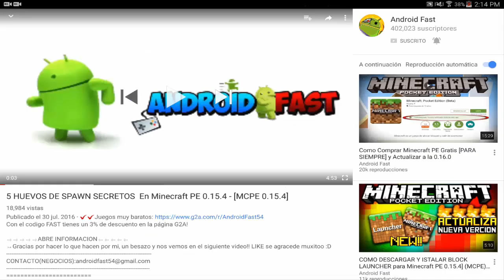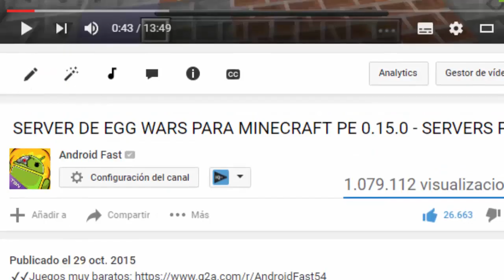6 TRUCOS Y CURIOSIDADES Para Minecraft PE 0.15.7 - (MCPE) (Trucos para Minecraft PE 0.15.7)